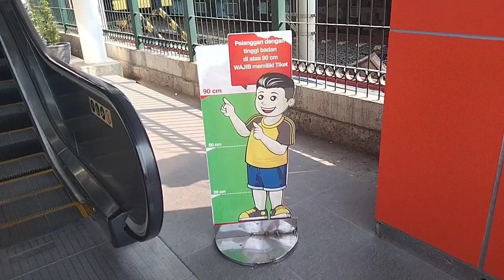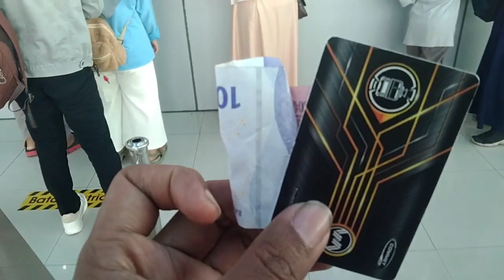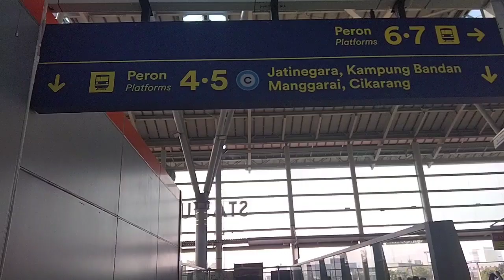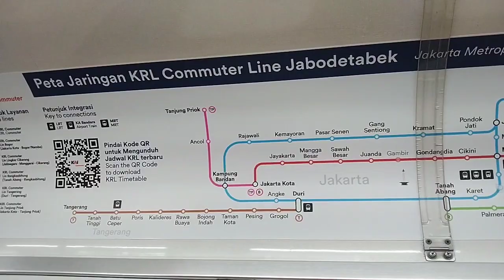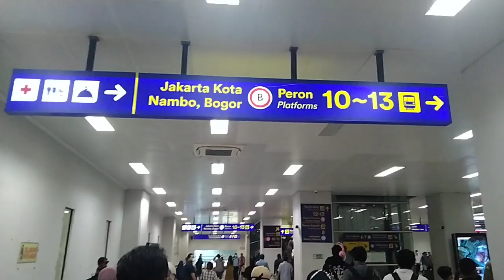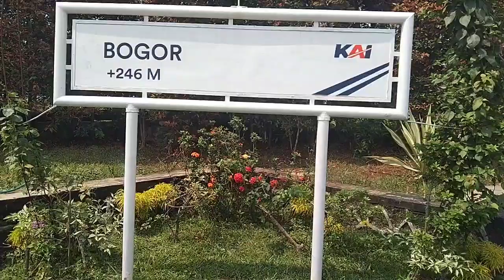TERBARU | CARA MENUJU STASIUN BOGOR DARI STASIUN BEKASI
para sultan juga bisa memberikan saweran nya melalui